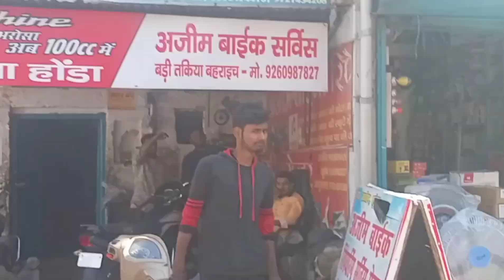कॉमेडी वीडियो😂🤗😂🤗😄😅 public 😂😂🤣😂🤣reaction 06 😂🤣😂🤣 Bahraich City comedyकॉ🤗😂🤗😄😅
कॉमेडी वीडियो😂🤗😂🤗😄😅 public 😂😂🤣😂🤣reaction 06 😂🤣😂🤣 Bahraich City comedy video 😂🤣🤣 public reaction 06 😂comedy